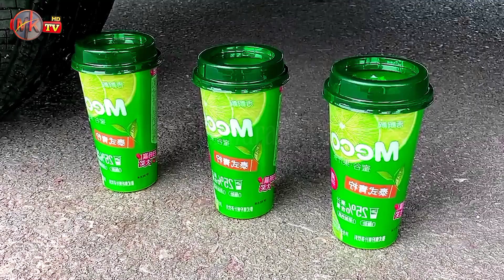Experiment Car vs Injection | Crushing crunchy & soft things by car | Mr.Khuram Tv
Crushing cars
Crushing crunchy and soft things with car
Crushing crunchy things with car
Crushing crunchy videos
Soft things by car